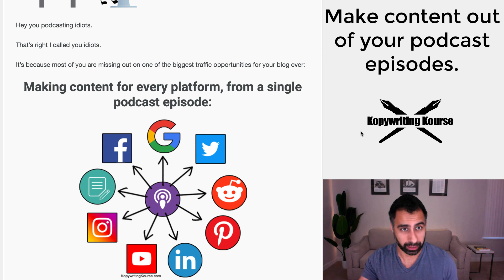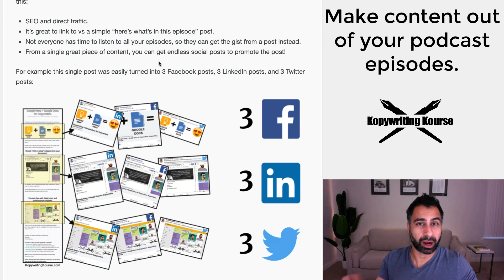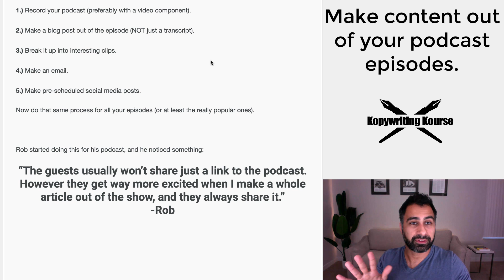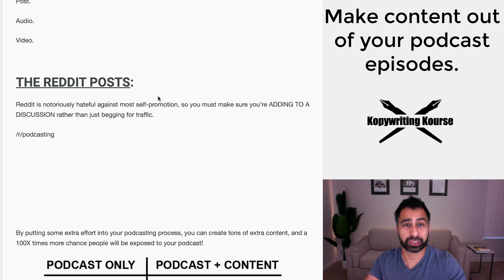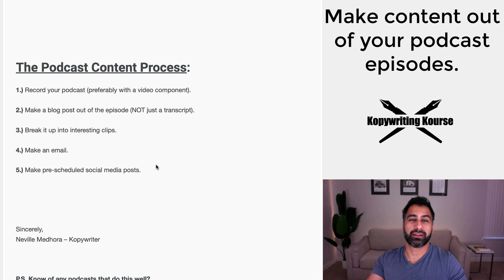Podcast Show Notes (Turn A Podcast Into Content)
This is a process for turning your podcast into multiple forms of content

If you need help writing for your business, consider joining the Kopywriting Kourse and get 3 professional copywriters to review all your materials